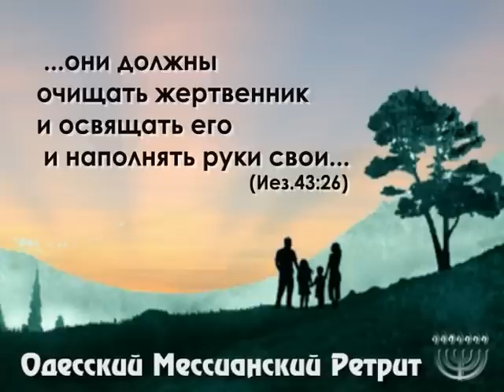2 день. прославление Ор хаМашиях. 3 служение.mpg